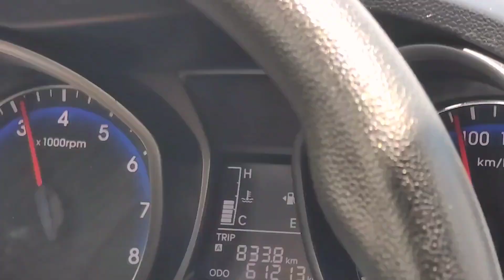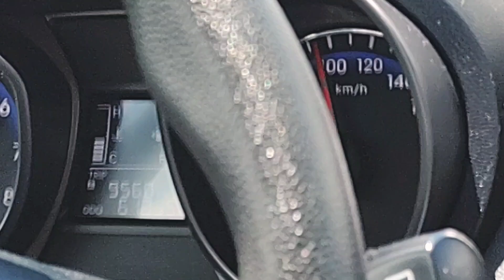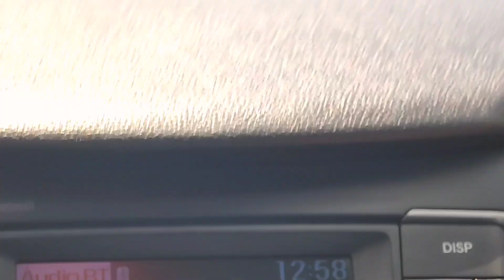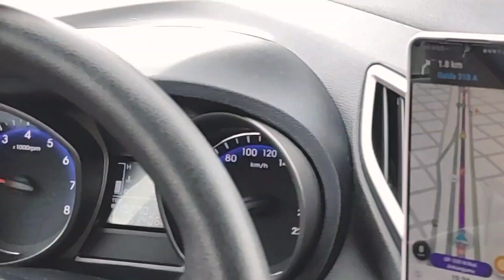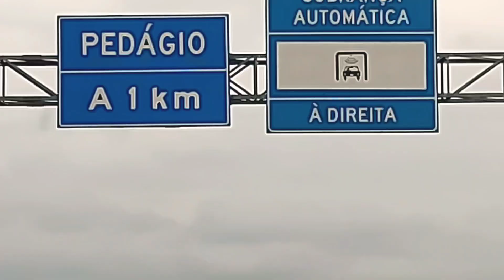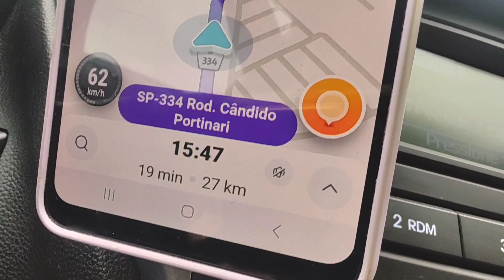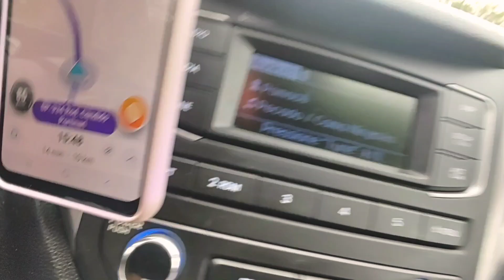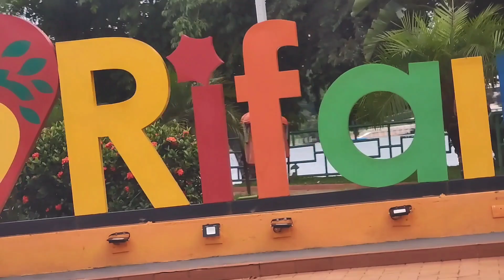ELA DIRIGIU QUASE 800 KM PELA PRIMEIRA VEZ 🔴😯(VLOG - DIRIGINDO NA RODOVIA EM UMA VIAGEM LONGA )